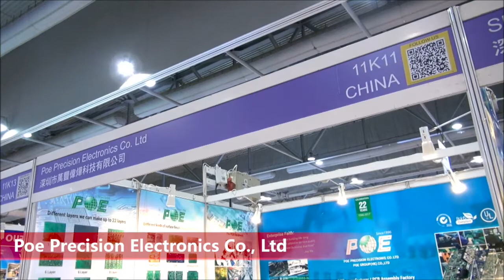Product Launch-Poe Precision Electronics Co., Ltd.